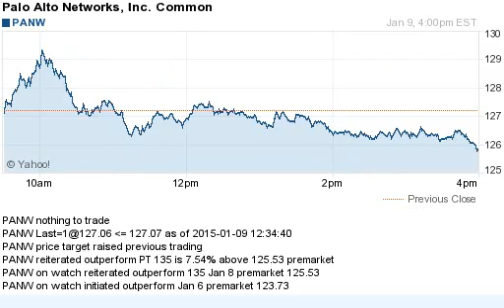150109 price target raised previous trading